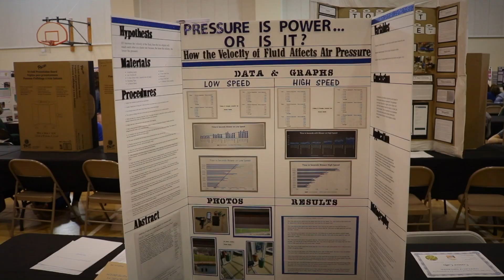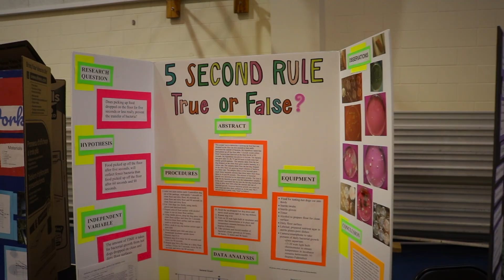Super Sunday Episode 26: Science & Engineering Fair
Congratulations to all the award-winners of our annual Science and Engineering Fair!